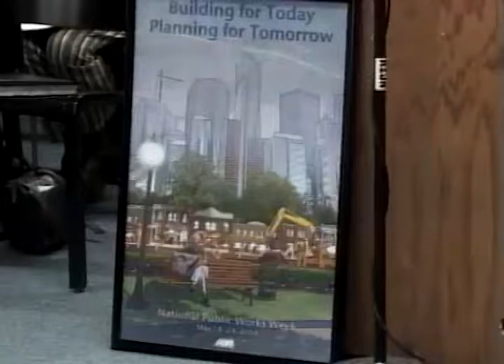Northampton City Council Meeting 5/15/14